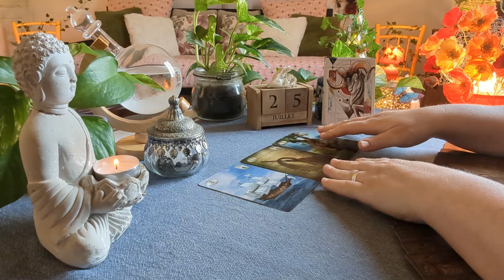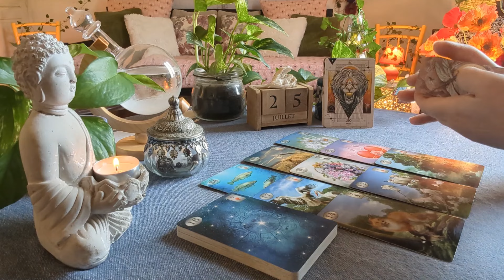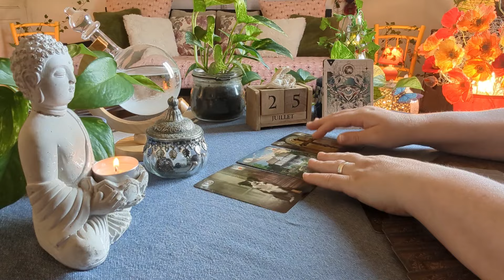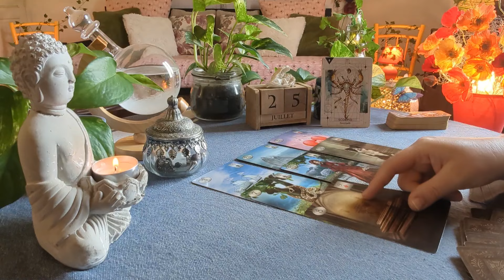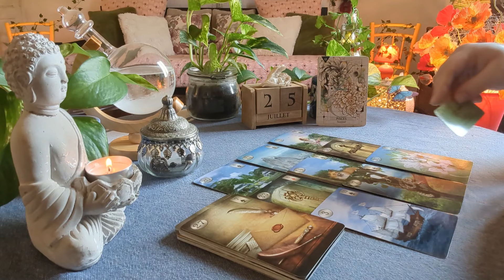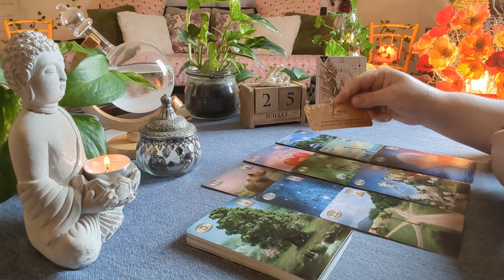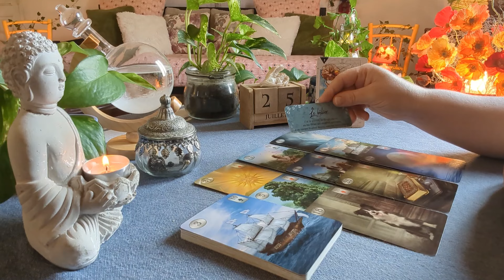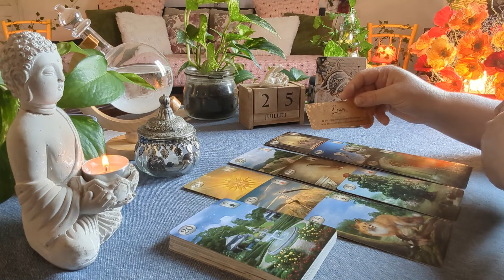🌟 Guidance Horoscope du Jour 🌟 Jeudi 25 Juillet 2024🌟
🔮 Jeux utilisés dans cette vidéo :
-Thelema Lenormand
-Petit Oracle des Animaux de Pouvoir

00:00 : Bélier
04:36 : Lion
09:00 : Sagittaire
14:42 : Cancer
20:04 : Scorpion
24:58 : Poissons
29:47 : Taureau
34:06 : Vierge
37:56 : Capricorne
42:01 : Gémeaux
45:50 : Balance
48:52 : Verseau